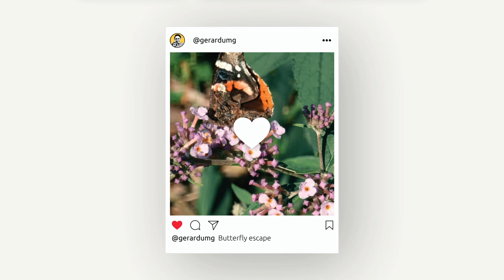SAYING IT WITH PICTURES AND VIDEOS - Promo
because there are stories that I would like to share with you.